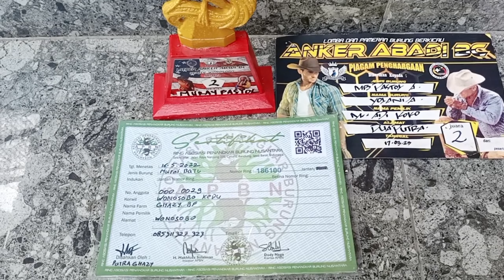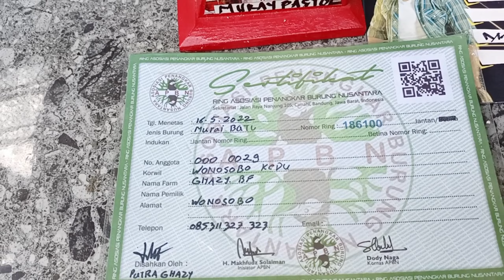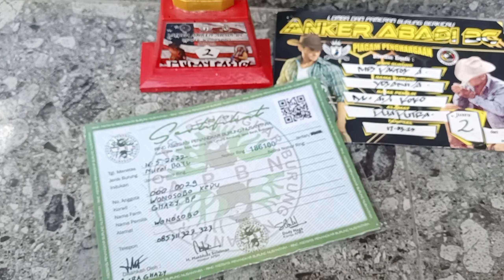Jual Murai Blorok Prestasi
Dijual bosku
1. Murai batu blorok prestasi
2. Murai blorok gacoran
3. Murai trotol blorok

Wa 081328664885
Lokasi Magelang, Jawa Tengah